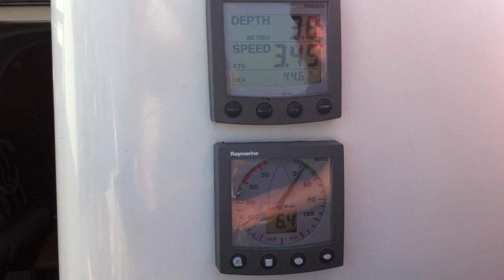Sailing brothers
Sailing